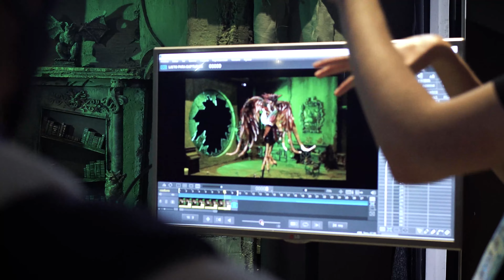Frankelda y el aniversario de Cinema Fantasma